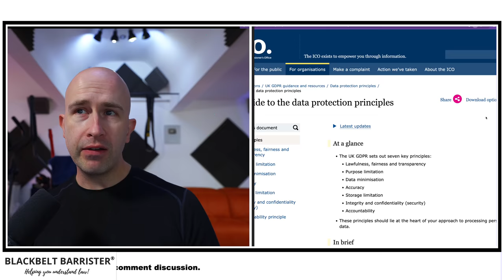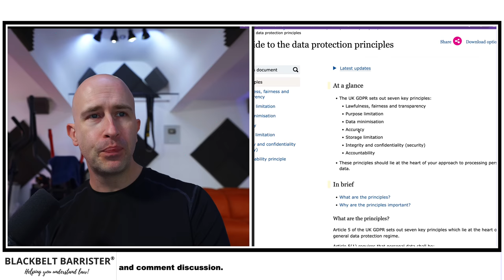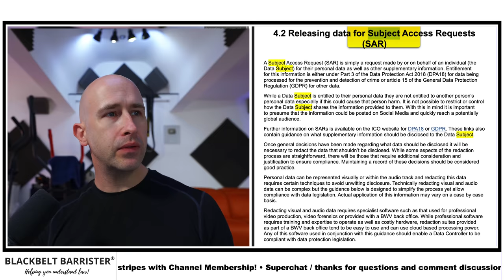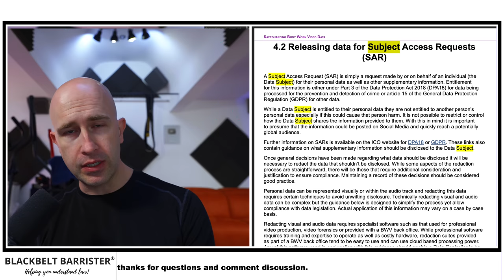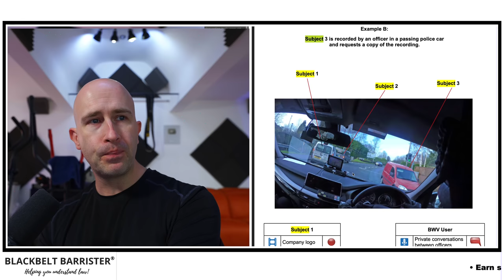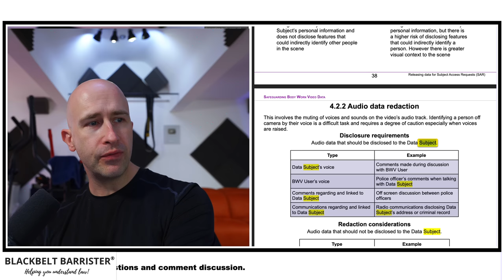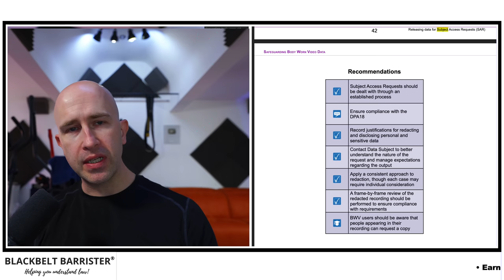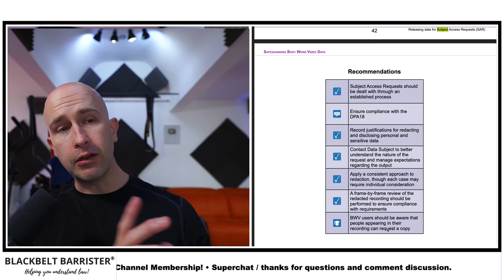Why Not Publish the Video Footage?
Founded by Alan Robertshaw and @BlackBeltBarrister